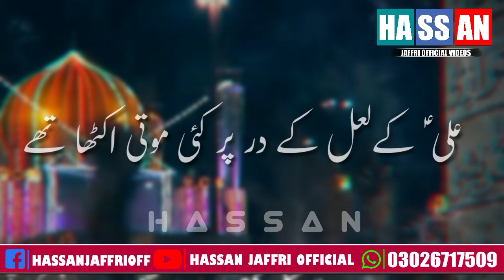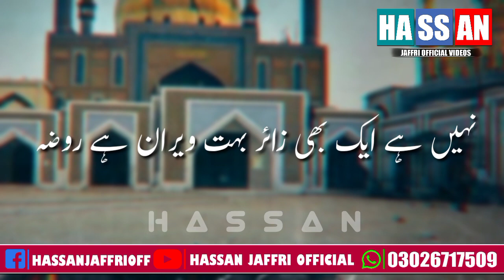Mir Sajjad Mir Whatsapp Status 2020 | Shahbaz Qalandar Whatsapp Status | Shia Whatsapp Status